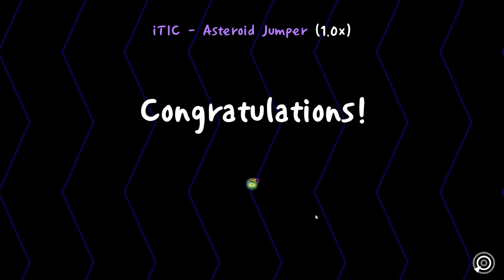[NEW HARDEST MAP!!] Asteroid Jumper | ADOFAI Custom Map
This level frustrated me REALLY badly because the whole time I was playing it I knew I could beat it. I just got very unlucky. The map was pretty fun though, the effects brought it down a lot for me just cause I couldn't see anything.